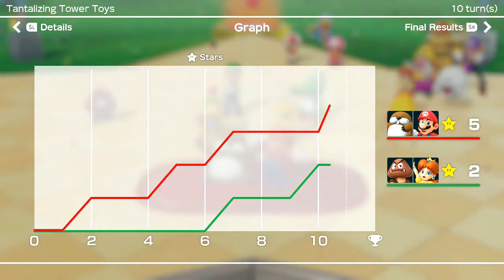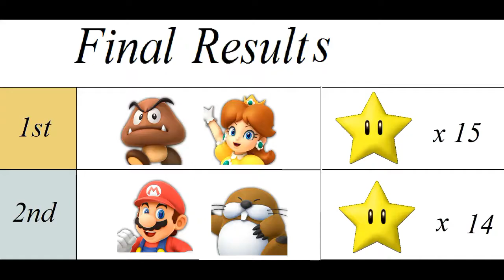Super Mario Party Episode 8 Partner Party Tantalizing Tower Toys